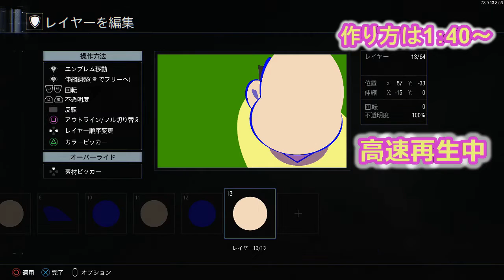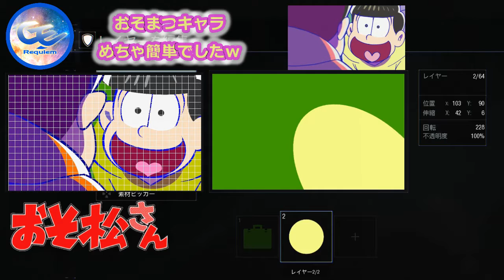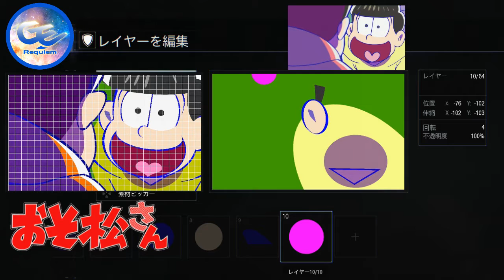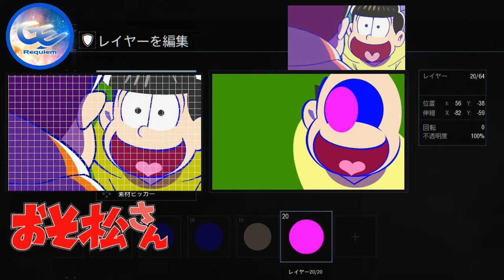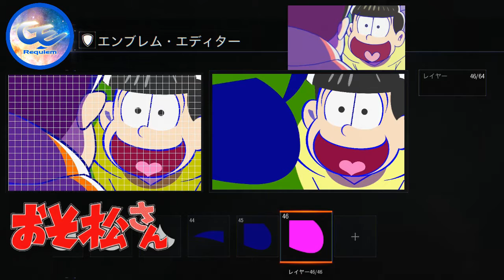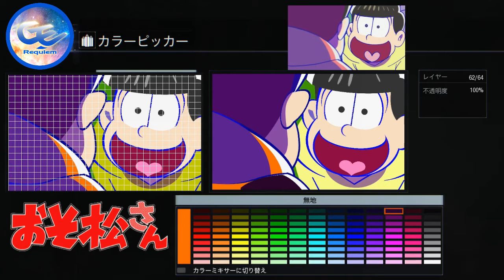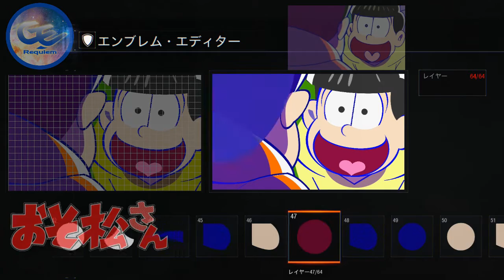【BO3 エンブレム】十四松作り方。おそ松さんよりリクエストエンブレム。bo3 emblem tutorialo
リクエストにありました十四松を作成しました。
見本画が作りやすく簡単というのもあるのですけど
今回は、自分でもクオリティ高くできたと思います。見本とエンブレムの違いわかりますか？誤差があまり無いほどの仕上がりになりました。
今後もハイクオリティで作成していきたいと思います。